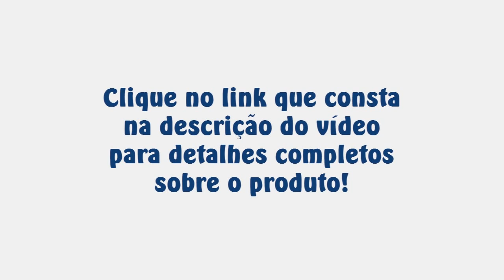Smartphone Nokia 500 Desbloqueado Tim Câmera 5MP, Acesso a internet via Wi-fi e 3G, GPS gratuito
Lançamento Smartphone Nokia 500
Câmera 5MP, Acesso a internet via Wi-fi e 3G, GPS gratuito guiado por voz, Processador de 1GHz, 3 cores de capas inclusas
Marca: Nokia
Modelo: Nokia 500
Conectividade
Bluetooth 2.1 +EDR
USB 2.0 de alta velocidade (conector microUSB)
Conector de carregamento micro USB
Conector de 2 mm para carregador
Conector padrão AV de 3,5 mm
Tela e interface do usuário
Três telas iniciais personalizáveis:
menu
widgets
temas
atalhos
aplicativos
Perfis personalizáveis
Ringtones: mp3, SpMidi, AAC+, eAAC+, WMA
Temas
papéis de parede
protetores de tela
temas pré-instalados
temas de cores alteráveis
Mais papéis de parede, ringtones e temas
disponíveis na Loja
Personalização
Tamanho da tela: 3.2"
Resolução: 16:9 nHD (640 x 360 pixels)
Tela TFT
16 milhões de cores
Tela sensível ao toque capacitiva
Sensor de orientação (acelerômetro)
Bússola (magnetômetro)
Sensor de proximidade
Detector de luz ambiente
Software e aplicativos
Plataforma de software e interface do usuário
Symbian Anna
Java MIDP 2.1
Qt 4.7, Web Runtime 7.3
HTML 4.1
Atualizações de software Over the Air (FOTA) e Over the Internet (FOTI)
Flash Lite 4.0
OMA DRM 2.1, Provisionamento completo para cliente OMA, OMA DRM 2
Aplicativos para Mac: iSync, Nokia Multimedia
Transfer
Aplicativos
Aplicativos pré-carregados
Music Player
Rádio
Nokia Social para atualizações de rede social
Nokia Mapas
Navegador
Loja de Músicas da Nokia
Loja de Aplicativos da Nokia
Shazam
Widgets de WebTV
Aplicativos para PC:
Nokia Suite
Navegação
GPS e navegação
Receptores GPS, A-GPS integrados
Nokia Mapas com navegação gratuita de carro e a pé
Posicionamento por rede Wi-Fi
Bússola e acelerômetro para orientação correta de tela e coordenadas
Fotografia
Câmera
Câmera de 5 megapixels
Foco total
Visor 16:9 de tela inteira com parâmetros de tela sensível ao toque fáceis de usar
Formato de arquivo para imagens estáticas: JPEG/EXIF
Zoom de até 4x (digital)
Captura de imagem
Tag de localização automática (geotagging) de imagens e vídeos
Fotos tiradas na direção correta automaticamente Use os dedos para aumentar o zoom no visor de imagens das fotos
Visualize fotos por tags, mês, álbum, apresentação de slides
Memória externa: cartão microSD de até 32 GB
Conexão MicroUSB de alta velocidade para conectividade com computador
Vídeo
Câmeras de vídeo
Captura de vídeo em 640 x 480 (VGA), 640 x 352 (nHD), 176 x 144 (QCIF) a 15 fps
Configurações de cena: luz de vídeo, tom de cor, equilíbrio de branco, exposição
Zoom de até 2x (digital)
TopoInformações do Produto
ITENS INCLUSOS
Nokia 500
Bateria Nokia BL-4U
Cabo de conectividade Nokia CA-101D
Fones de Ouvido Estéreo Nokia WH-102
Carregador Nokia AC-8
2 capas de bateria adicionais
Guia de início rápido
TopoInformações do Produto
GARANTIA
1 ano